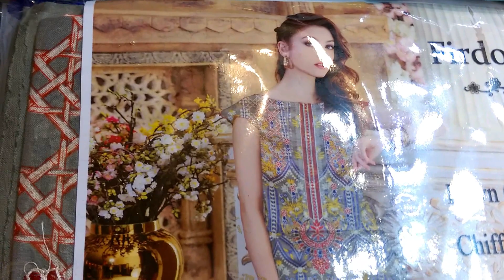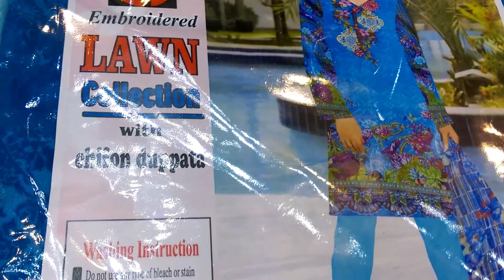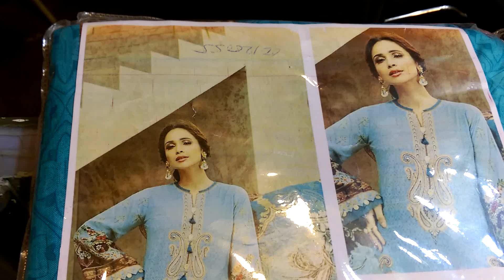Fancy Dresses Available In Large in Large And Small Size Murree Road Asiana Centre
In this video you will see fancy dresses for Ladies Girls and chidren at reasonable prices./Lawn and cotton fabric are also available